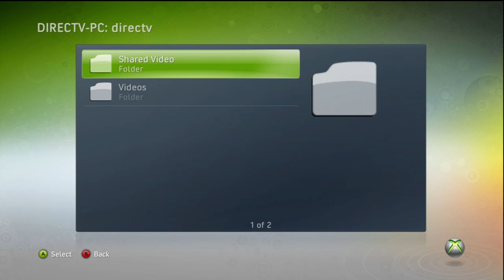xbox 360 DLNA server part 1